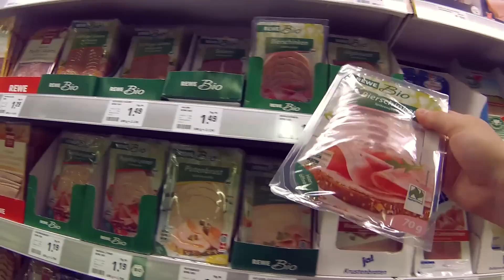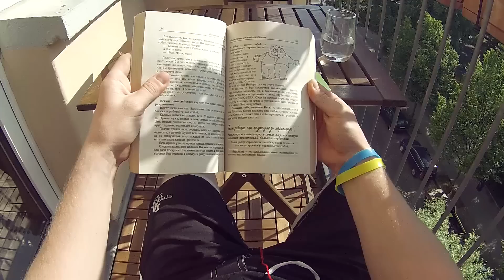One day of my life, Berlin 2014